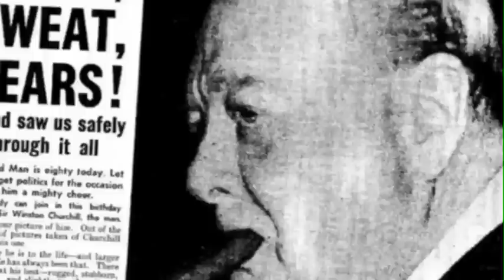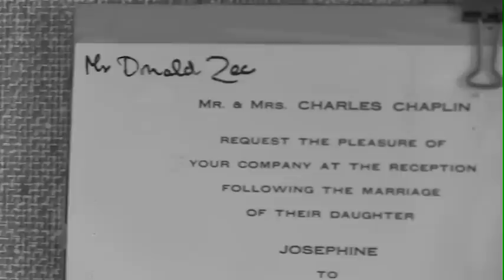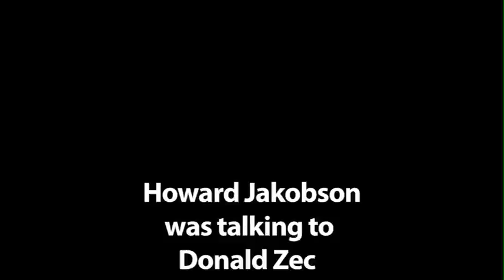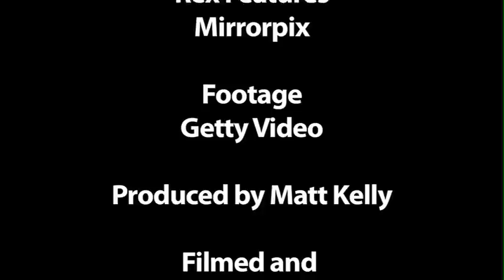Howard Jacobson talks to 1950's Mirror reporter Donald Zec about his time in Hollywood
Howard Jacobson talks to 1950's Mirror reporter Donald Zec about his time in Hollywood, Donald talks about his time with some of Hollywood greats including Humphrey Bogart, Marilyn Monroe, Charlie Chaplin, Orson Wells and Frank Sinatra...